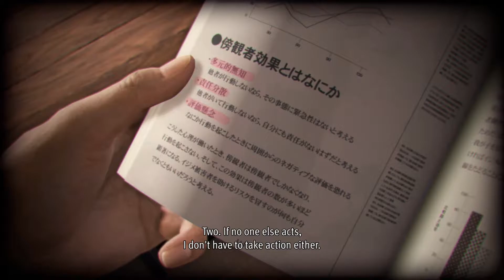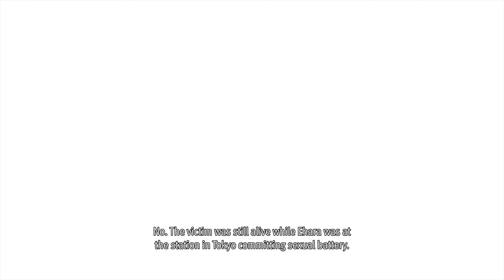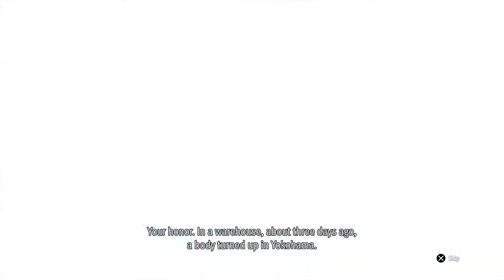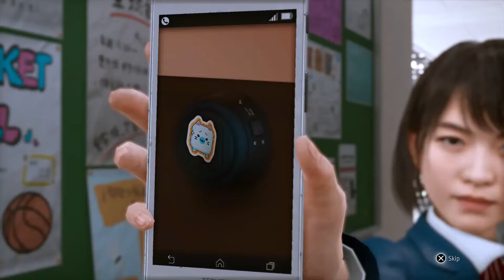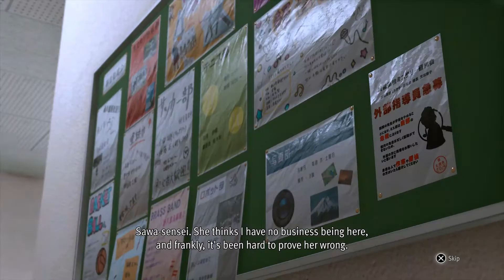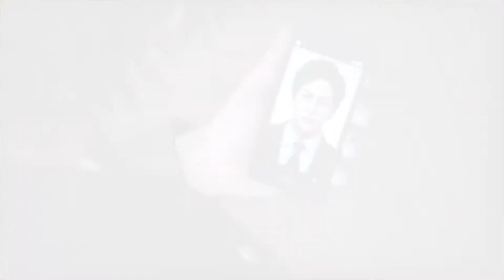The Strength To Fight Back - Lost Judgment - Part 3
Yagami and his friends put their plan into action, helping to subdue the bullying issue. However, a call from Saori gives Yagami even more reasons to investigate the school...